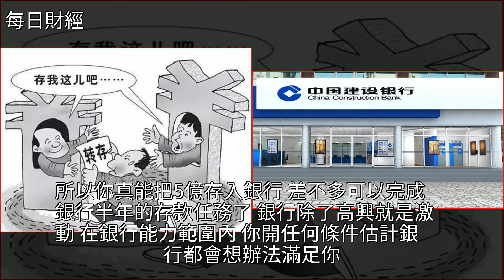兩個人去銀行，一個存5個億，一個貸5個億，哪個人更受銀行歡迎？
兩個人去銀行，一個存5個億，一個貸5個億，哪個人更受銀行歡迎？銀行,財經兩個人去銀行，一個存5個億，一個貸5個億，哪個人更受銀行歡迎？銀行 財經